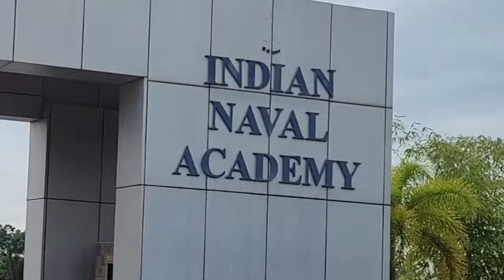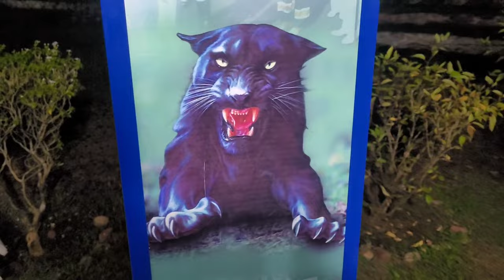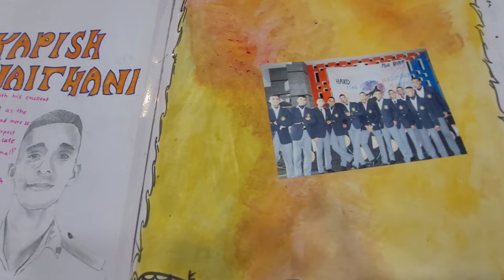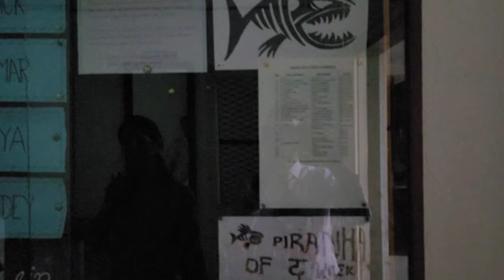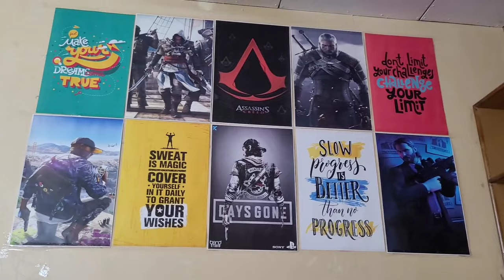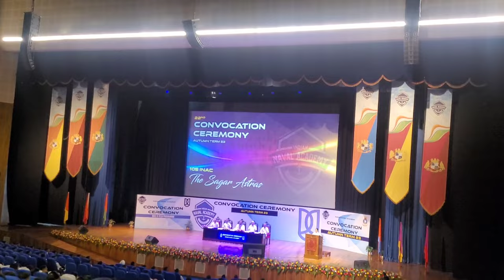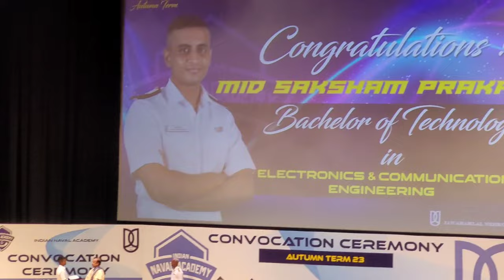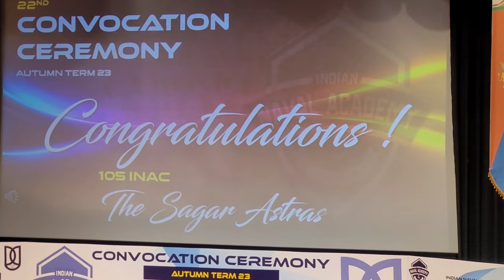Passing Out Parade and Convocation 105 Indian Naval Academy Course 23 to 25 Nov 2023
The POP and End of Term functions of 105th INAC course was held from 23rd to 25th November 2023.  Please watch it till end to know first hand about the Indian Naval Academy and all the functions held during the Passing Out Parade ceremonies of Indian Navy.